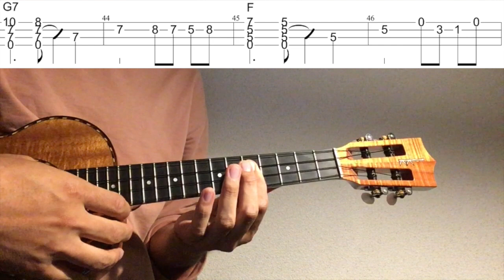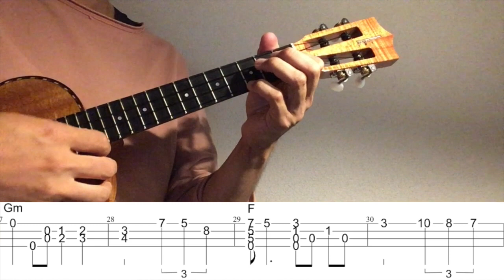【ウクレレソロカバー TAB】 "すみれの花咲く頃" - 宝塚歌劇団【合わせて弾ける 難易度 3/5】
宝塚歌劇団でおなじみのの"すみれの花咲く頃"をウクレレソロアレンジで弾いてみました。

作曲 Franz Doelle

コメントでリクエストいただいた曲です。リクエストありがとうございました。

2:35~ゆっくり(Slow)